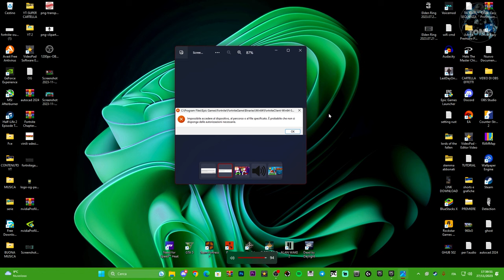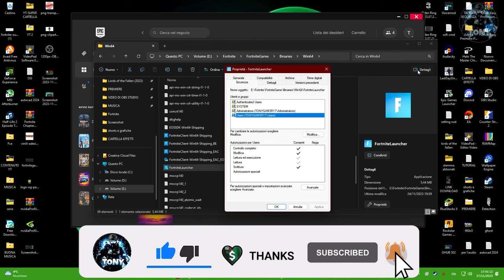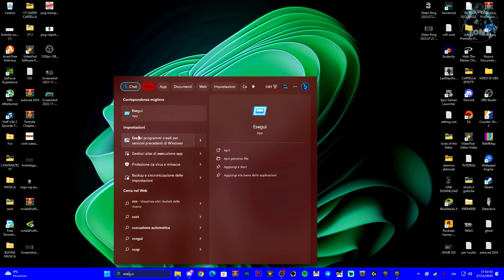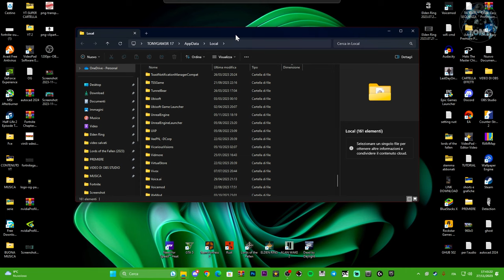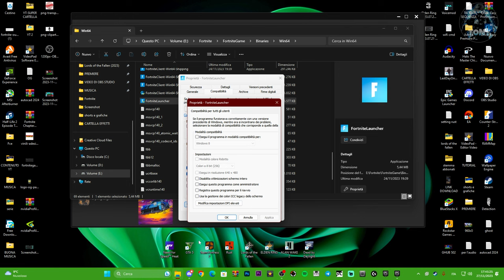COME RISOLVERE "impossibile accedere al dispositivo, non disponi le autorizzazioni" FORTNITE OG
LEGGETE QUESTO PROBLEMA SU FORTNITE!
Impossibile accedere al dispositivo, al percorso o al file specificato. è probabile che non si disponga delle autorizzazioni necessarie

MIO REFCODE:563685ph1

PC:
MOBO: B450 GAMING PLUS
CPU: R5 3600
GPU: 1660 SUPER
RAM: 16 GB
CASE: 4000D AIRFLOW CASE CORSAIR

VIDEO TUTORIAL
               GAMES---TECH---MICROSOFT